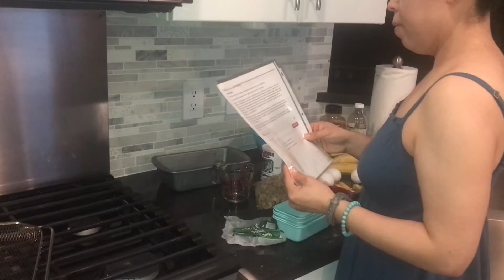Pan de plátano